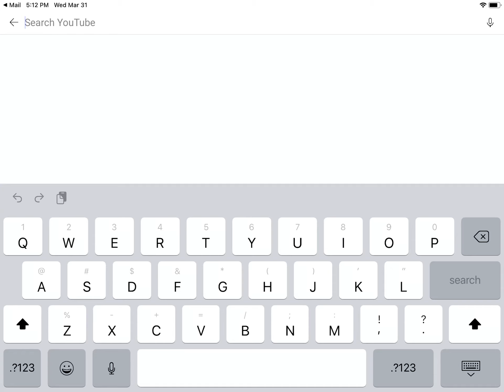Comment down if you go the joke